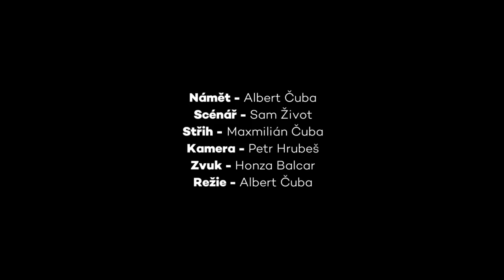TŘI TYGŘI | Mojmír a Milan - Street fight!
Ulice města mohou být velice nebezpečné místo.